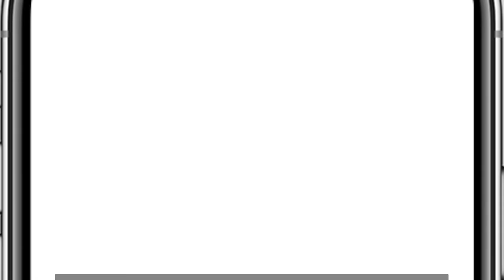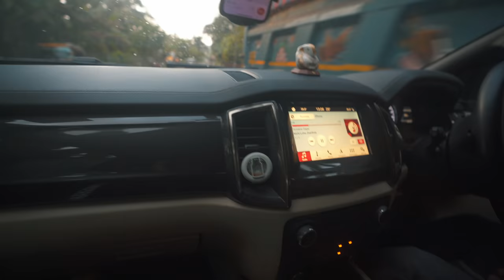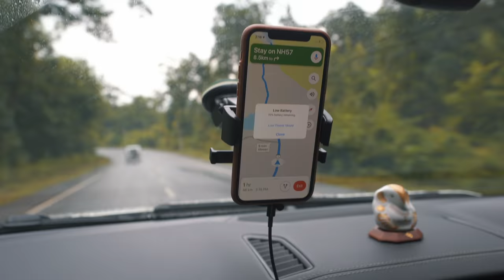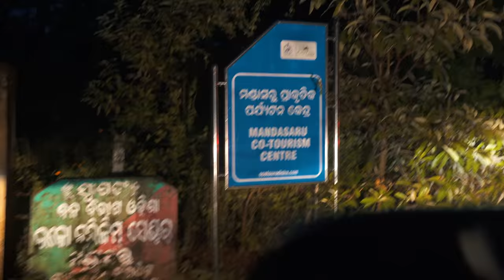GHATI RASTA RE CHICKEN BIRYANI ଖେଳ 😁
Here is the roadtrip vlog from Bhubaneswar to Mandasaru Daringbadi Kandhamal district roadtrip.

Hi! I’m SOAM. My channel is about lifestyle, film making, travel, super bikes/cars with a healthy dose of technology thrown in!